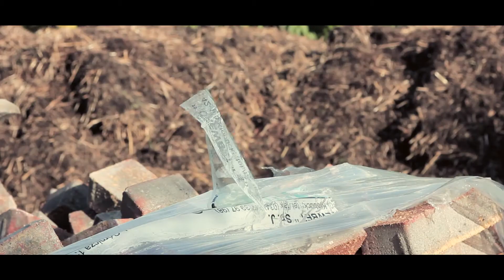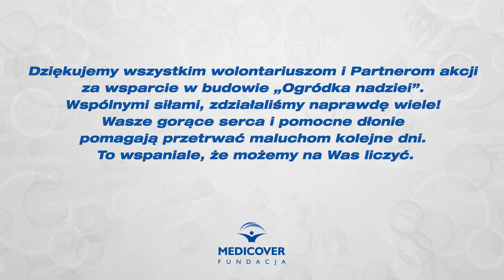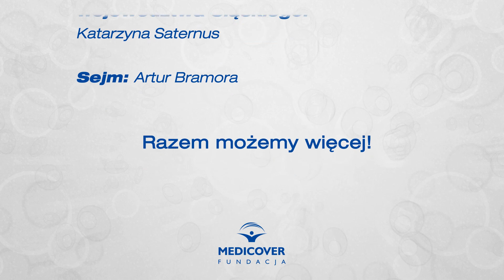Akcja Wolontariuszy Fundacji Medicover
Ogródek Nadziei dla Ośrodka "Ufność" w Częstochowie.

Medicover Polska | Fundacja | wolontariat | wolontariusze | akcja | ośrodek